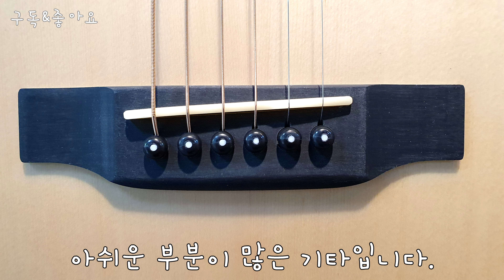장범준 시그니처 합판기타 리뷰!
＊이 영상은 뮤지션 마켓 도움으로 제작되었습니다.

＊ 10% 할인된 가격으로 기타를 구매하실 수 있습니다.

오랜만에 뵙습니다.ㅠㅠ
살짝 조금 바빠서 늦었습니다.

오늘 리뷰할 기타는
장범준 시그니처 합판 기타 입니다.
상판은 시트카 스프루스,
측후판은 월넛으로 되어 있습니다.

장범준님 이름만으로도 유명한 기타죠??
장범준 합판기타 소리도 들어 보세요!!^^